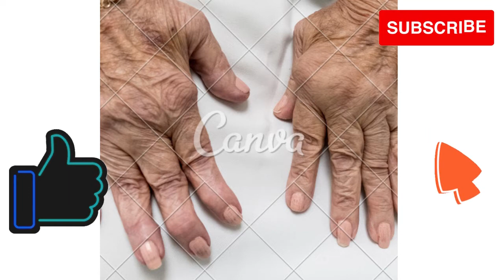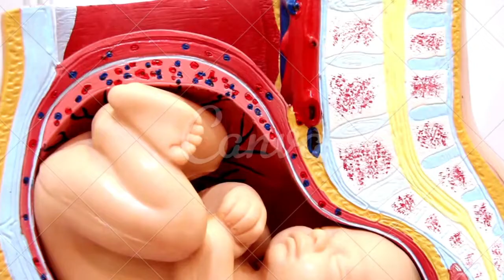Artrite Reumatóide e Gravidez